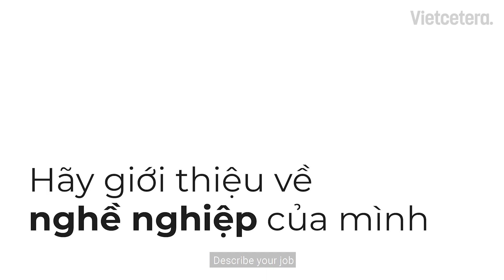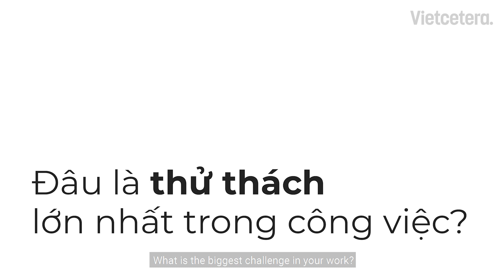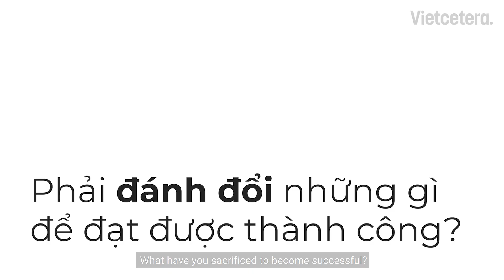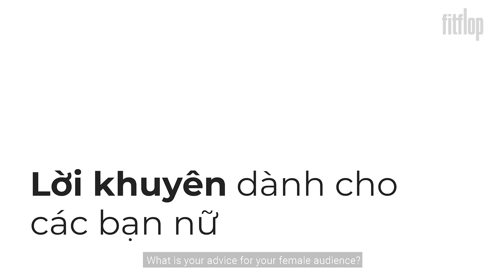Style coach Bùi Việt Hà bền bỉ trên hành trình định hướng phong cách cá nhân [A Working Woman]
Là một người phụ nữ, chị trải qua nhiều thử thách và cũng thấm thía nhiều bài học trong quá trình vừa tạo dựng sự nghiệp, tìm kiếm bản thân và vừa phải làm tròn các vai trò truyền thống.

Vì lẽ đó, chị khao khát được mang đến cho phụ nữ Việt nguồn cảm hứng sống. Chị đam mê được cùng họ tìm về niềm vui, sự tự tin và vẻ đẹp của riêng mình.

Đó cũng là lí do chị gắn bó với công việc style coach của mình đến nay đã hơn 5 năm.